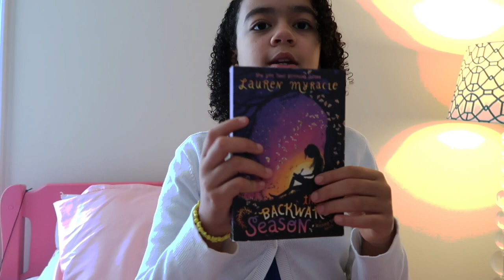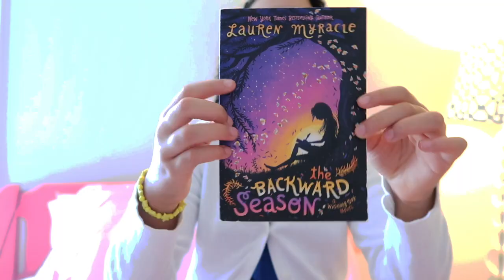Bella's Books of the Week: The Wishing Day series by Lauren Myracle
Books of the Week: The Wishing Day series by Lauren Myracle